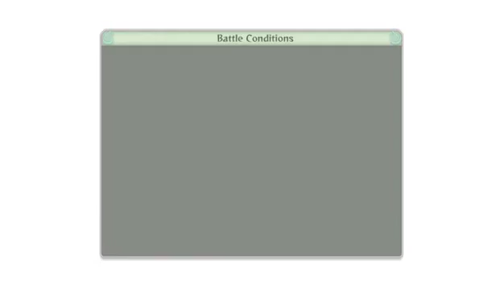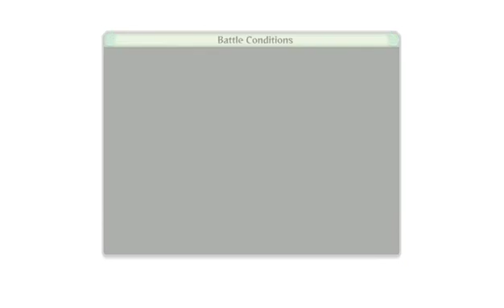Playing Naruto Ninja storm 4 story (Part 3)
Just playing naruto trying to figure it out get pretty cool good at it -- Watch live